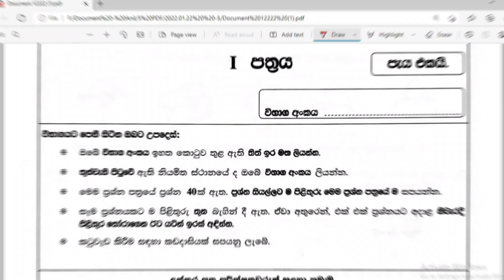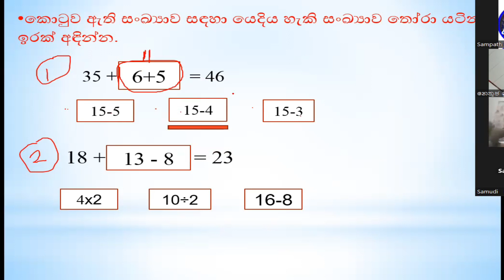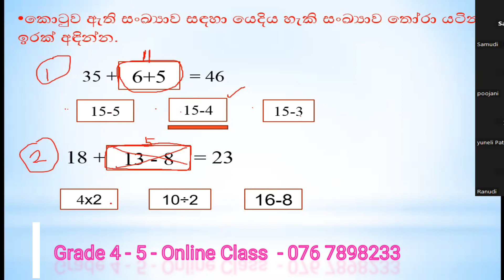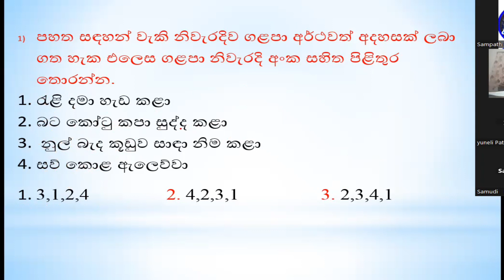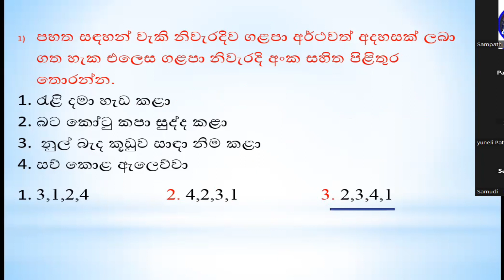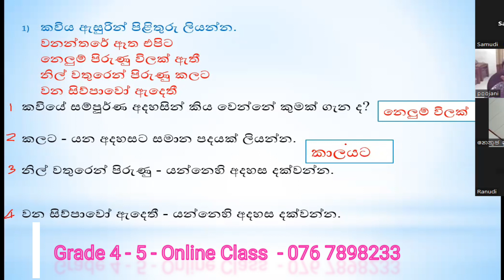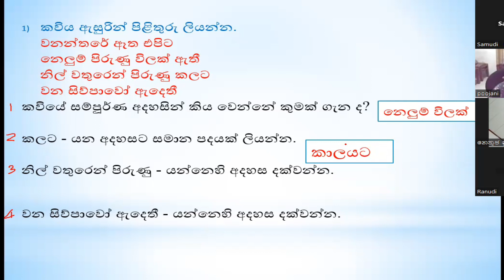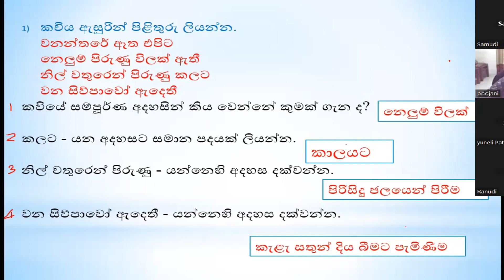විභව්‍යතාමාන 02 | 5 ශ්‍රේණිය ශිෂ්‍යත්ව විභාගය | Grade 5 | Sampath Hamuwa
විභව්‍යතාමාන 02 | 5 ශ්‍රේණිය ශිෂ්‍යත්ව විභාගය | Grade 5  Sampath Hamuwa | Sampath | Hamuwa | Education | sinhala | sri lanka | School | providing educationl knowledge | Educational information

කොටස් සියල්ලම නරඹන්න.

5 ශිෂ්‍යත්ව විභාගයේ  පළමු ප්‍රශ්න පතුයට ලකුණු 100 ගන්න විභවතාමාන පුරුදු වෙන්න.

5ශිෂ්‍යත්වය